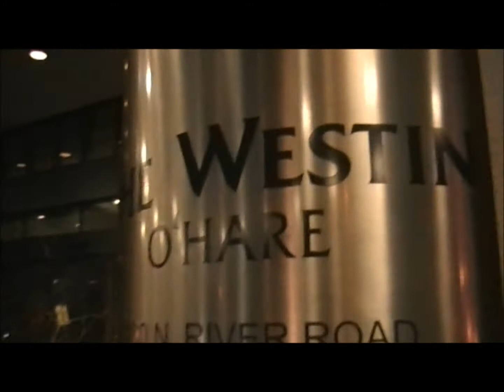TVD the Chicago Chase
This is just a little video of clips from my trip to Chicago when I danced with Damon Salvatore